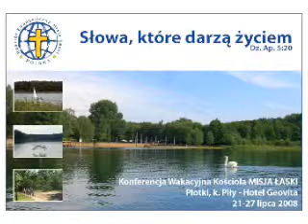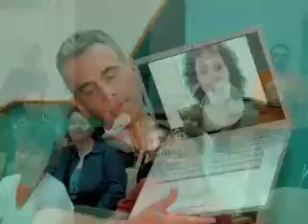Pila2008.mov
Filmik z konferencji Wakacyjnej Kościołów MISJA ŁASKI w Polsce, która odbyła się w Płotkach w 2008 r